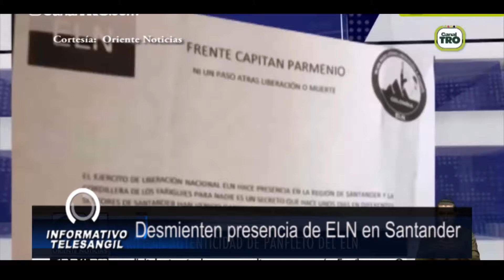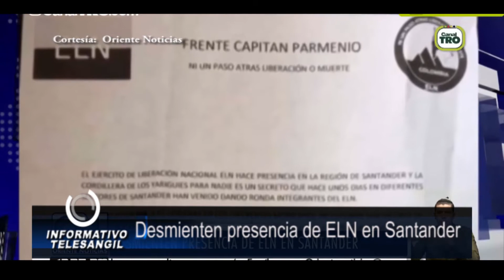Desmienten presencia de ELN en Santander